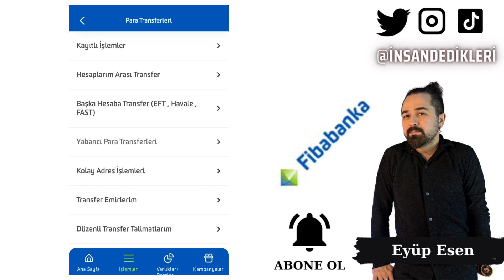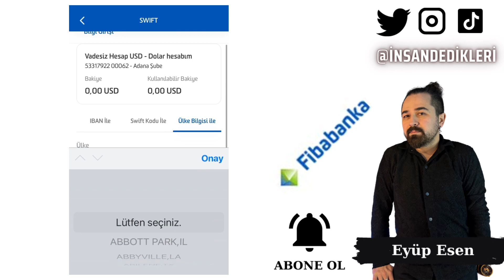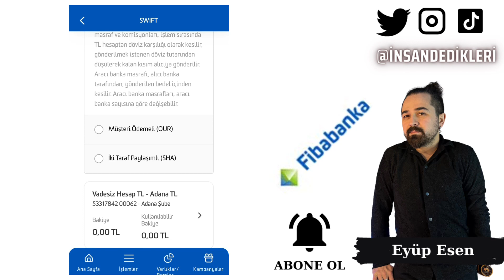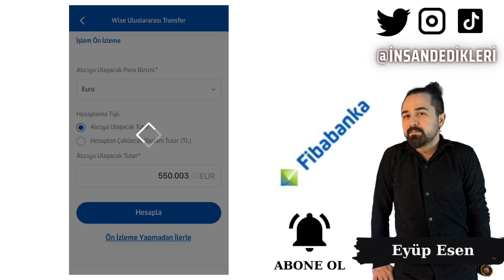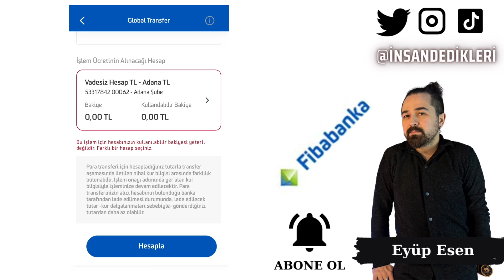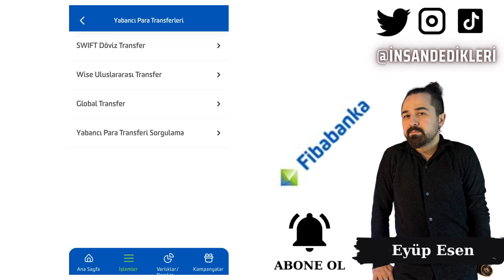Fibabanka Mobil Bankacılık Yurtdışı Para Transferi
Gate StartUp Kazanmak İçin Kayıt Linki (Detaylı sermayesiz AirDrop video linki yanda) İnternet bankacılığı ile birlikte, bankacılık işlemleri artık dünya çapında daha da kolaylaştı. Fibabanka müşterileri, yurtdışına para transferi yapmak için internet bankacılığı veya mobil bankacılık uygulamasını kullanarak hızlı ve güvenli bir şekilde transfer işlemi gerçekleştirebilirler.

Fibabanka müşterileri, yurtdışı para transferleri için Swift kodunu kullanabilirler. Swift kodu, bir bankanın tanımlayıcı numarasıdır ve bankalar arasındaki uluslararası para transferlerinde kullanılır. Fibabanka Swift kodu FIBATRISXXX'dir. Bu kodu, yurtdışına para göndermek istediğiniz bankaya vermeniz gerekmektedir.

Fibabanka müşterileri, yurtdışı para transferleri için Swift ücreti ödemek zorundadırlar. Bu ücret, transfer edilen tutara ve işlem yapılan ülkeye göre değişebilir. Fibabanka müşterileri, yurtdışına göndermek istedikleri paranın miktarına ve ülkeye bağlı olarak farklı limitlerle karşılaşabilirler. Fibabanka müşterileri, internet bankacılığı veya mobil bankacılık uygulaması üzerinden yurtdışı para transferi yaparken, işlem ücreti ve limiti hakkında ayrıntılı bilgi alabilirler.

Fibabanka müşterileri, yurtdışına para göndermek için internet bankacılığı veya mobil bankacılık uygulamasını kullanabilirler. İşlem yapmadan önce, alıcının banka hesap bilgilerini, bankanın Swift kodunu ve transfer edilecek tutarı toplamalısınız. Ardından, internet bankacılığı veya mobil bankacılık uygulamasına giriş yapın ve yurtdışı para transferi işlemi başlatın. İşlem sırasında, banka size gerekli bilgileri ve işlem ücretini bildirecektir. İşlem tamamlandığında, banka size bir onay mesajı gönderecektir.

Fibabanka müşterileri, yurtdışına para göndermek için Wise transferini de kullanabilirler. Wise, uluslararası para transferleri için çevrimiçi bir platformdur ve daha düşük ücretler ve daha iyi döviz kuru sağlar.
🤖 Android Mobil Uygulama Linki:
🍏 IOS Mobil Uygulama Linki: